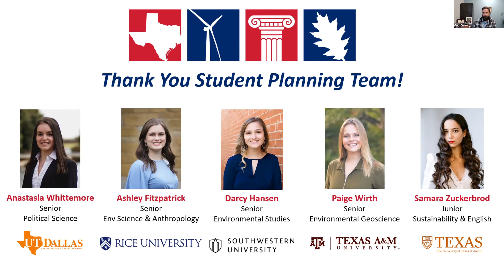TRACS Virtual Student Summit 2022: Career Panel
Career Panel from the TRACS 2022 Virtual Student Summit held on 4/4/22 at 4 PM CST. Panelists include: Dr. Carey King, Research Scientist, Assistant Dir. at the Energy Institute, University of Texas at Austin; Celine Rendon, Texas Project Specialist, EcoRise; Corey Troiani, Senior Campaign Strategy Director, Texas Campaign for the Environment (TCE); Valerie Salinas-Davis, Lecturer, School of Advertising & PR, University of Texas at Austin; Veronica Johnson, Sustainability Coordinator, Southwestern University

Student Planning Team: Anastasia Whittemore, University of Texas at Dallas; Ashley Fitzpatrick, Rice University;  Darcy Hansen, Southwestern University; Paige Wirth, Texas A&M University; Samara Zuckerbrod, University of Texas at Austin